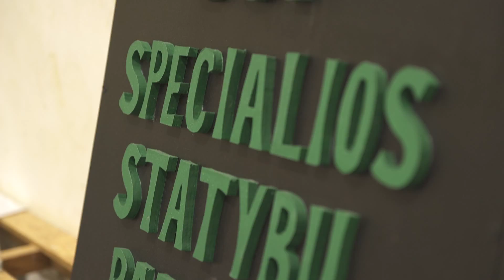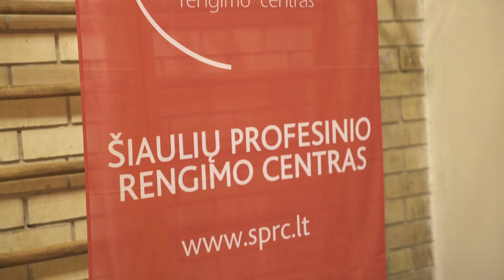Konkurso JAUNIEJI LIETUVOS MEISTRAI - pusfinalis Šiauliuose